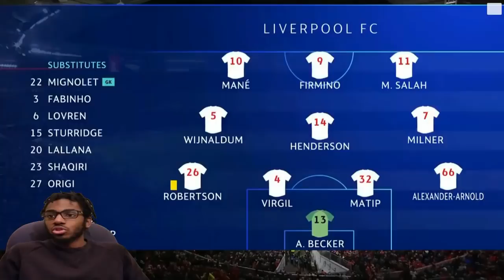DOMINANCE IN MUNICH?!? LIV vs. BAY 13/03/19 REACTION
If you enjoyed the vid you know what to do!